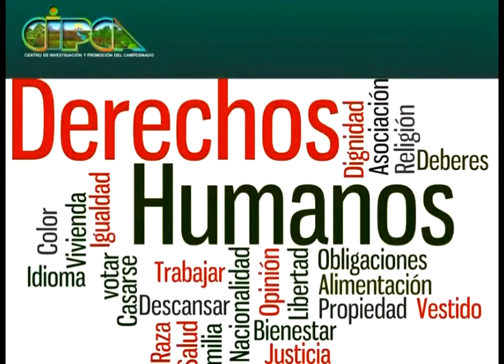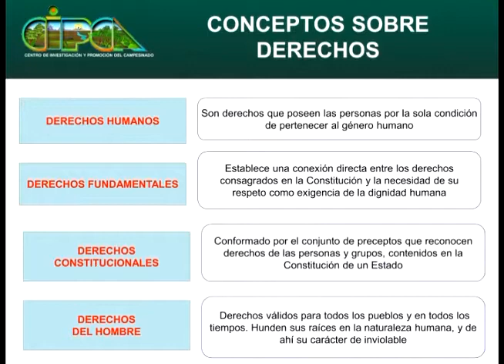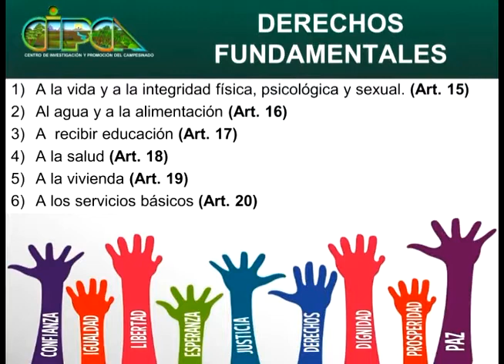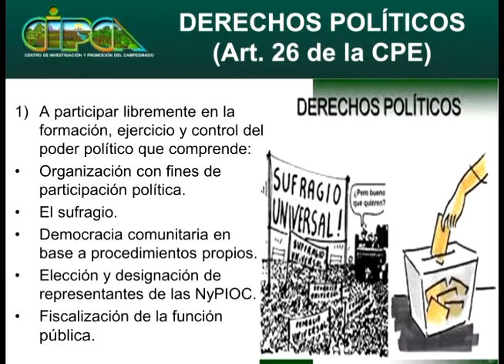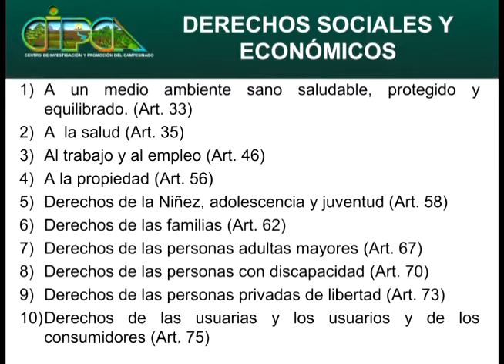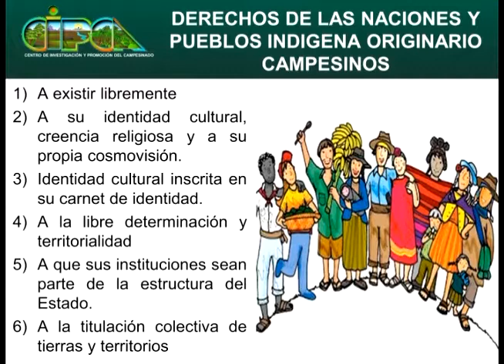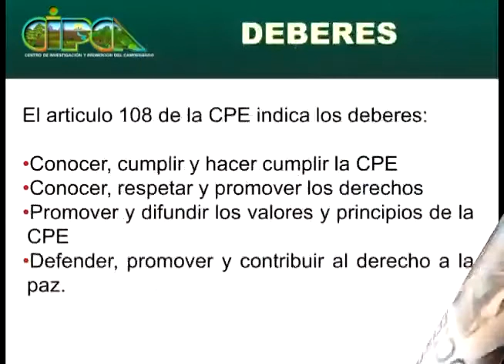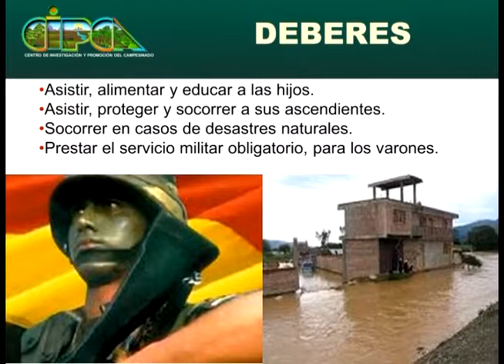Derechos Humanos y Derechos Indígena Originarios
Curso de formación de Lideres